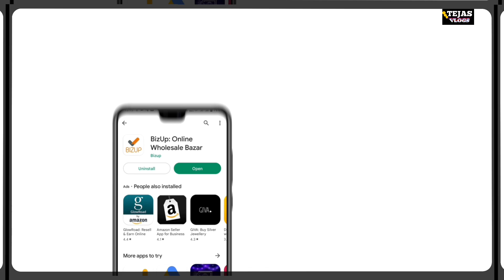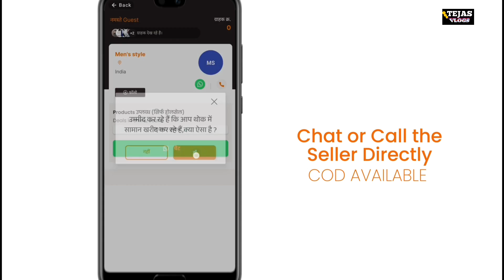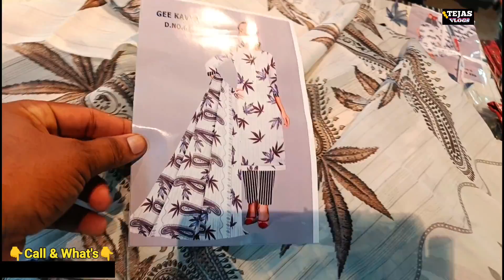Wholesale Ladies Suit Dress Metarials🧚/Suit Real Manufacturer In Surat / Suit Wholesale Market Surat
Wholesale Ladies Suit Dress Metarials🧚/Suit Real Manufacturer In Surat / Suit Wholesale Market Surat / tejas vlogs 🔥

👇Topics👇
Ladies suit wholesalers
parnika india
suit real manufacturer in surat
surat suit wholesale
surat suit manufacturers
suit wholesale market in surat
surat suit wholesalers
surat wholesale suit market
suit wholesale
surat wholesale market
wholesale dress materials surat
parnika india surat
ladies suit manufacturer in surat

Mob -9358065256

ABOUT : My Name is Prahlad Singh. Tejas Vlogs is a YouTube Channel. Where I upload Market Review videos and you will get videos wholesale kapda market. I am a full time Fashion , Clothing Market , garments business , clothing line And Business Tips Youtuber From Muzaffarnagar district Uttar Pradesh.

Warning

Prahlad Singh (Tejas Vlogs)